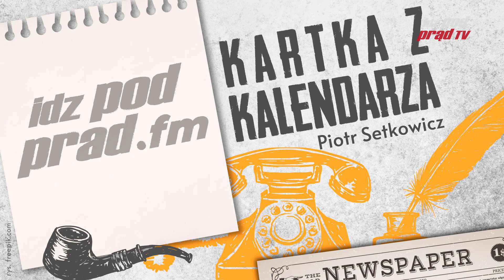Kartka z kalendarza 12.08.2020 Amnestia dla obywateli polskich w ZSRS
12 sierpnia 1941 Prezydium RAdy Najwyższej ZSRS ogłosiło dekret o "amnestii" dla obywateli polskich przebywających w ZSRS. Na jego mocy utworzono z uwolnionych Polaków armię pod dowództwem generała Władysława Andersa.